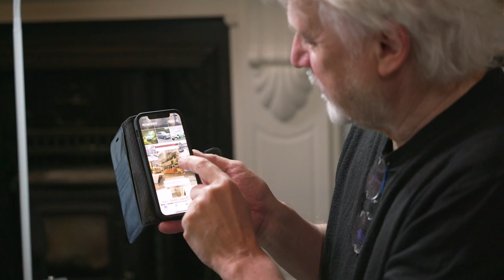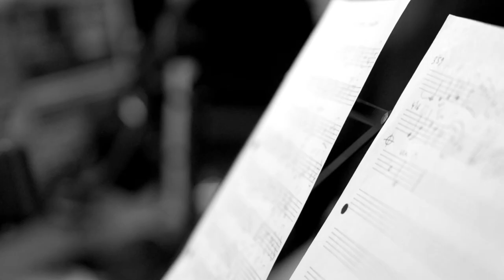When Grandpapa Sailed Mini Documentary (w/live performance) - DAVID KNOPFLER OFFICIAL VIDEO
Directed and Produced by Andrew Johnstone. Mini Documentary about the Song "When Grandpapa Sailed"

When Grandpapa Sailed (Live) - Mini Doc' Official David Knopfler Video